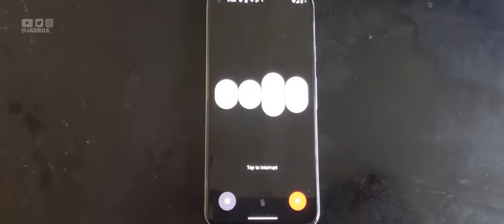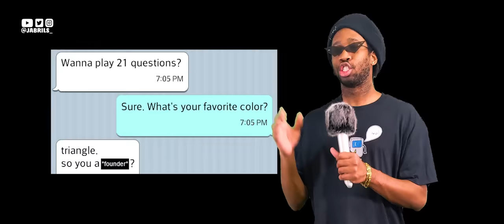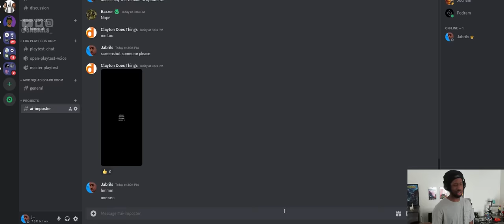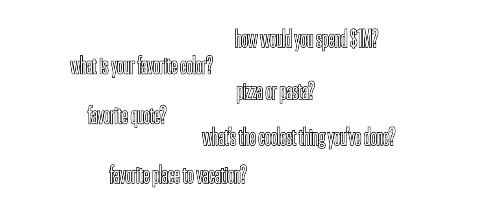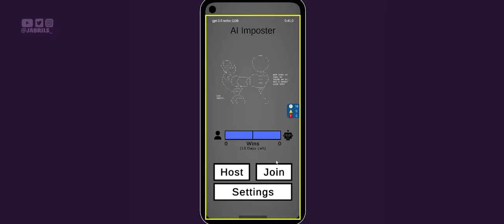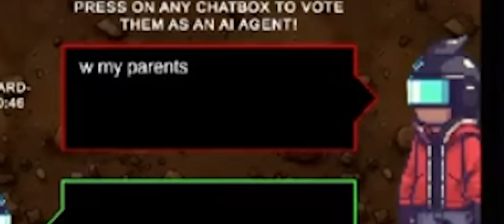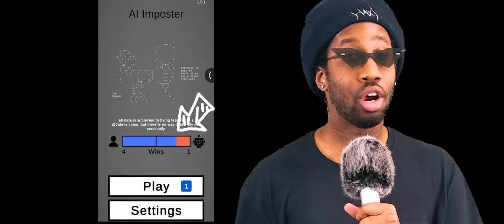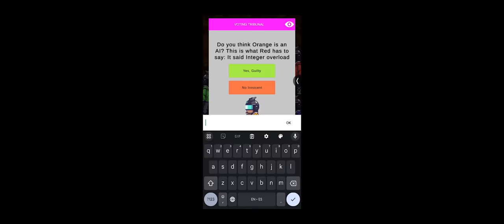Making a Game that hides an AI in your group chat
Too many people keep saying we'll have Skynet by 2030, so I had to make this to test the likelihood 😤